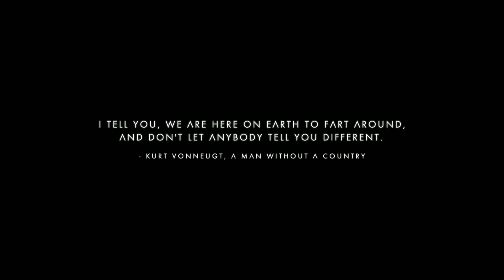No Man's Sky - NEW CREATURES & WARPING (No Mans Sky Gameplay)